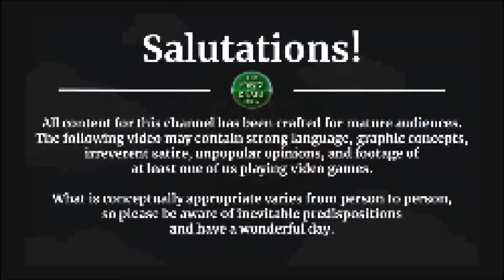Metroid Prime 2 -- PART 4 -- Culture